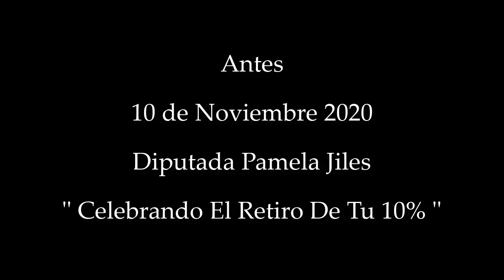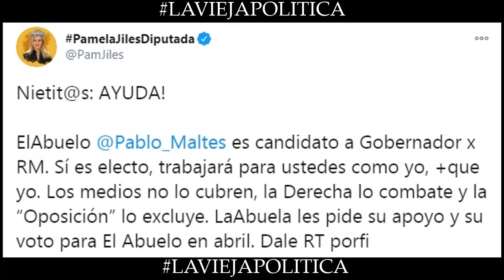¡¡ LA VIEJA POLITICA !! - PAMELA JILES (NEPOTISMO)